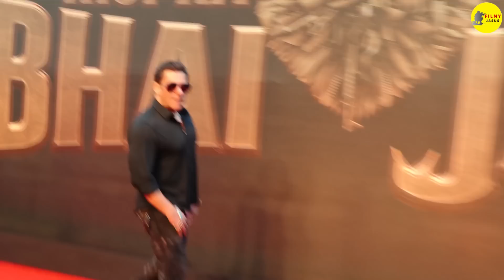Mela Song : Kisi Ka Bhai Kisi Ki Jaan | Salman Khan | Pooja Hegde | Yo Yo Honey Singh | Mika Singh